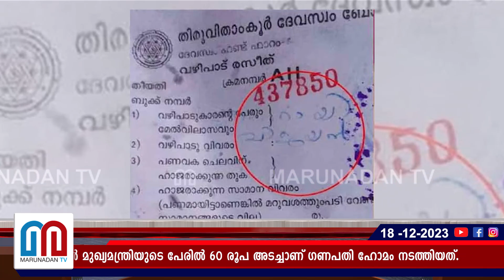മുഖ്യമന്ത്രിയുടെ പേരിൽ ഗണപതിഹോമം വഴിപാട്..തടസ്സങ്ങൾ മാറുമോ ? l kollam chakkuvally temple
കൊല്ലം ചക്കുവള്ളി പരബ്രഹ്മക്ഷേത്രത്തിൽ മുഖ്യമന്ത്രി പിണറായി വിജയനായി ഗണപതിഹോമം. തിരുവിതാംകൂർ ദേവസ്വം ബോർഡിന്റെ കീഴിലുള്ള ക്ഷേത്രത്തിൽ മുഖ്യമന്ത്രിയുടെ പേരില്‍ 60 രൂപ അടച്ചാണ് ഗണപതി ഹോമം നടത്തിയത്.